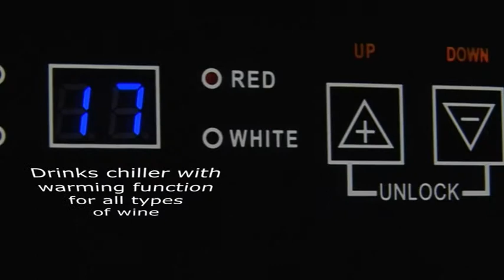Husky Reflections Wine Cooler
Originally designed for the up-market café trade, the Husky HN5 Reflections Countertop drinks Cooler, low-noise & low-vibration, this drinks Cooler is perfect for wine lovers who want to drink their favourite tipple, at the perfect temperature, in the comfort of their own homes.

With an 8 - 18ºC temperature range, it's suitable for red, white and rosé collections. The sleek, black, reflective surface cries out 'style' and its touch screen operation will put you in touch with your inner technophile. The HN5 Wine Cooler has a 16 bottle capacity, ideal for week-end garden parties or for long, languid summer nights.